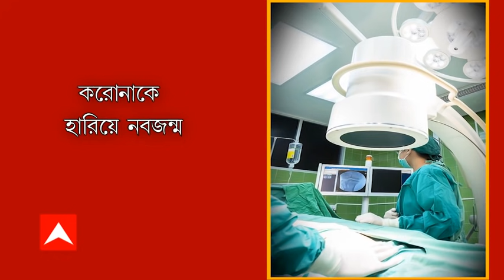Coronavirus Inspirational Story : মেয়ের জন্ম দিয়েই ICU তে, করোনার সঙ্গে কঠিন লড়াইয়ে জিতলেন দেবলীনা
ছোট্ট মেয়েটাকে কোলে নিতে পারেননি মা । হয়ত ভালোভাবে দেখেননি মেয়ের মুখও।  করোনা (Corona) আক্রান্ত দেবলীনা চৌধুরীকে স্থানান্তরিত করা হয় আইসিইউ-তে (ICU)। শ্বাসকষ্ট ক্রমেই বাড় ছিল।  চিকিৎসকদের পরামর্শে একমো সাপোর্টের (ECMO) খোঁজ করতে শুরু করেন দেবলীনার স্বামী । অবশেষে মেডিকা সুপারস্পেশালিটি (Medica )হাসপাতালে ভর্তি করানো হয়। এরপর ৮ দিন প্রায় যমে-মানুষে টানাটানি চলে। ফুসফুসের অবস্থা এতটাই খারাপ ছিল যে চিকিত্সকরা কোনও কিছু আশ্বাস দিতে পারছিলেন না ।
অবশেষে বড় যুদ্ধ জয় করে বাড়ি ফিরেছেন তিনি। কোলে নিয়েছেন ছোট্ট মেয়েকে। এখন আরও-আরও বেশি করে কাটাতে চান নতুন প্রাণের সঙ্গে। নবজাতক কন্যার সঙ্গে সঙ্গে নতুন জন্ম তো তাঁরও হয়েছে!